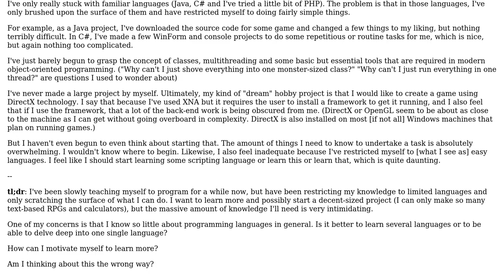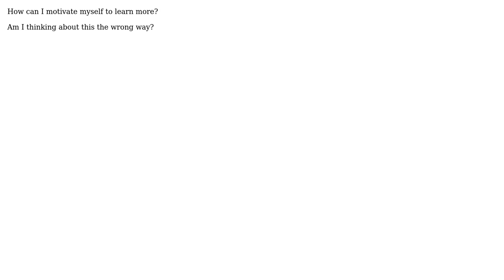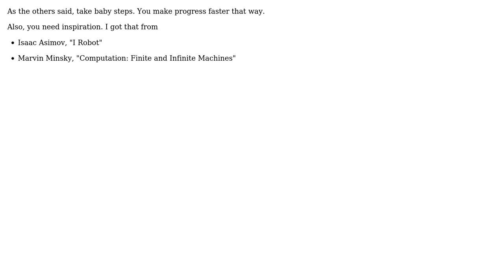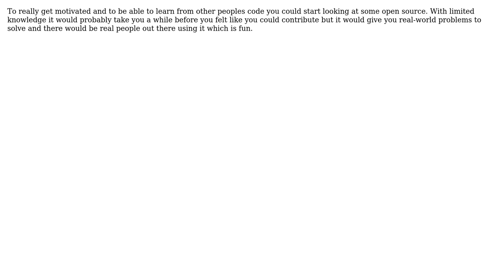Software Engineering: How can I motivate myself to start learning more? (5 Solutions!!)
Software Engineering: How can I motivate myself to start learning more?

With thanks & praise to God, and with thanks to the many people who have made this project possible! | Content (except music & images) licensed under CC BY-SA | Music | Images & others | With thanks to user Wonko the Sane user Mike Dunlavey user Dan McGrath user Corey user Blumer user Beth Whitezel user Adamizer and the Stack Exchange Network Trademarks are property of their respective owners. You are responsible for your own actions.